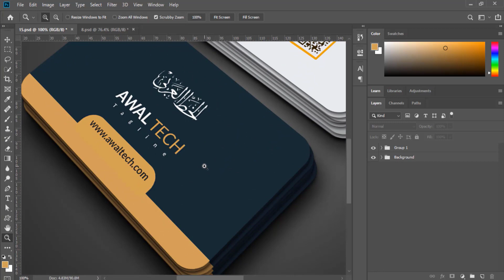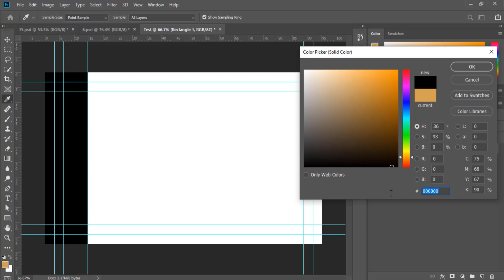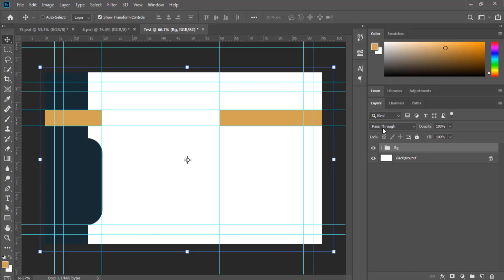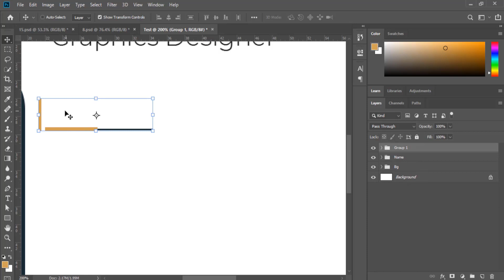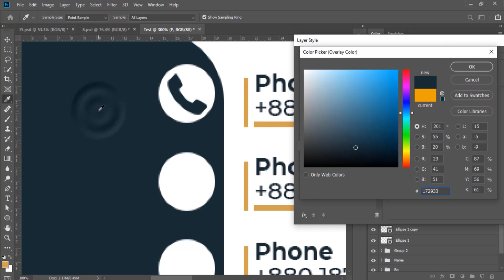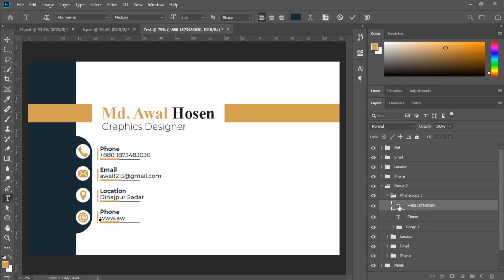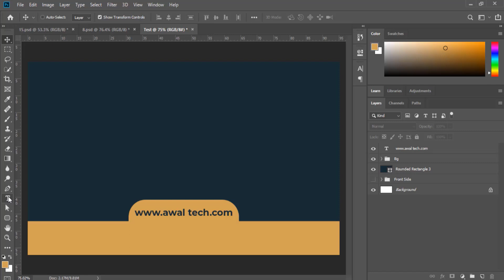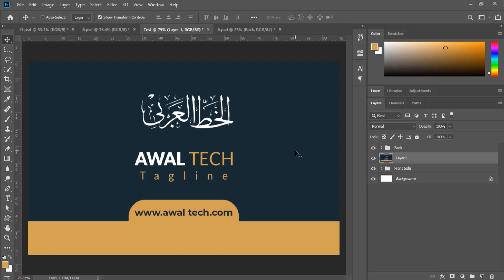How to create visiting card design | How to create a professional visiting card design in photoshop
Hi Guys,
In This Video, I will explain How to create a professional visiting card design in photoshop. The design of visiting cards or business cards is shown through adobe photoshop. I hope you like it. Here is the work of different tools of adobe photoshop. The video gives the basic idea of adobe photoshop. Hope you will benefit.